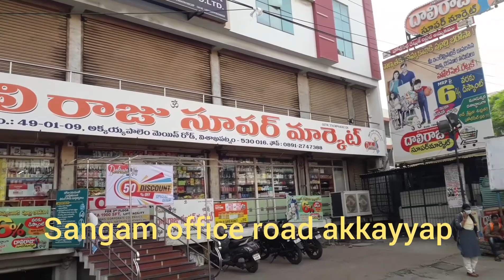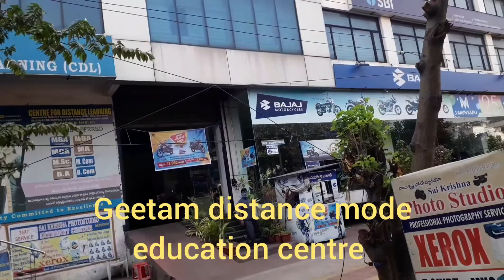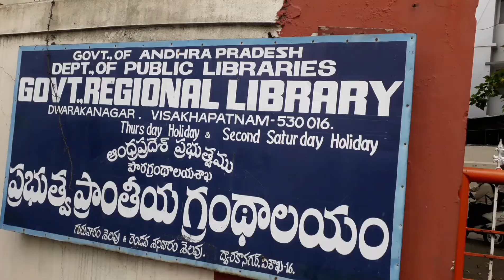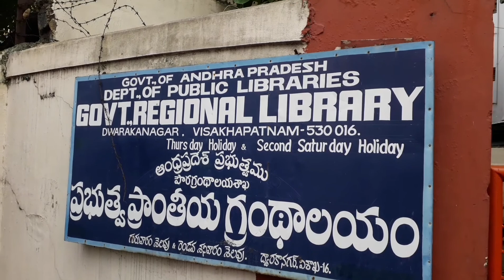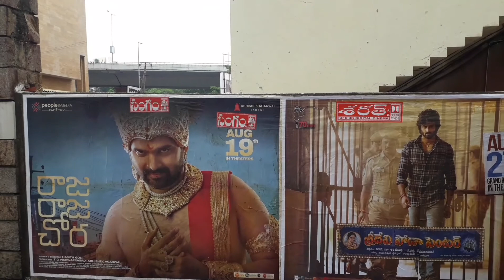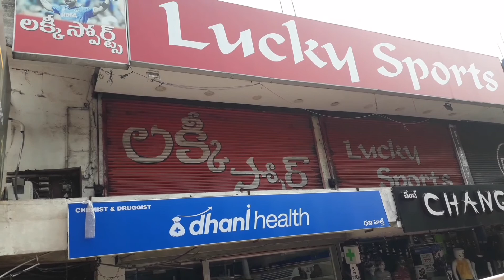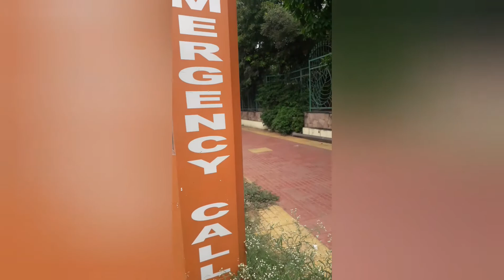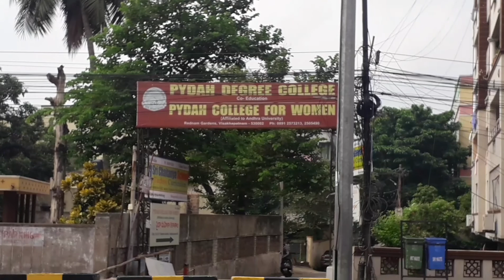అక్కయ్యపాలెం నుంచి దొండపర్తి ఆర్టీసీ కాంప్లెక్స్ మీదుగా రాఘవేంద్ర స్వామి టెంపుల్ రాంనగర్ ప్రయాణం